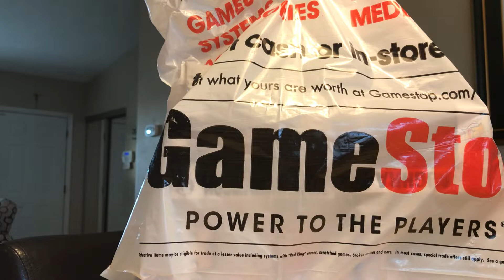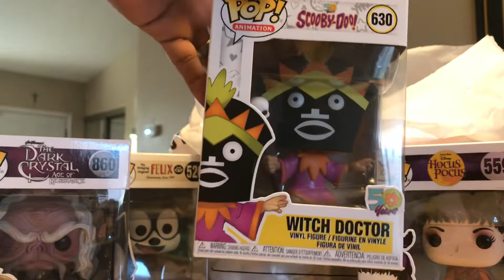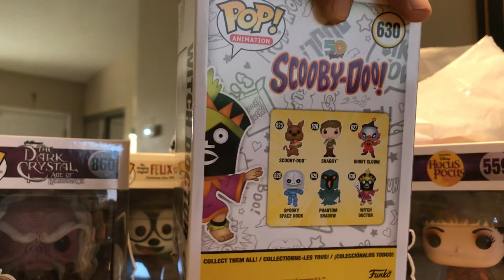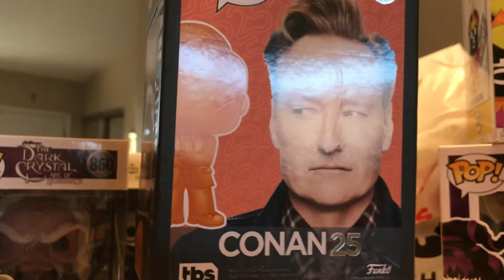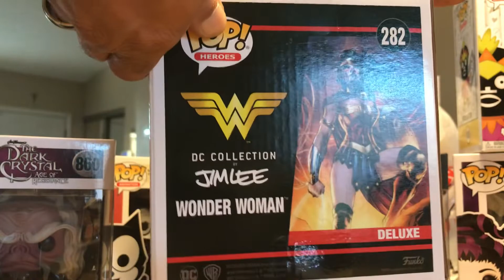Picked up more Funko Pops, this time from Game Stop.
Adding new Funko Pops to my growing collection.